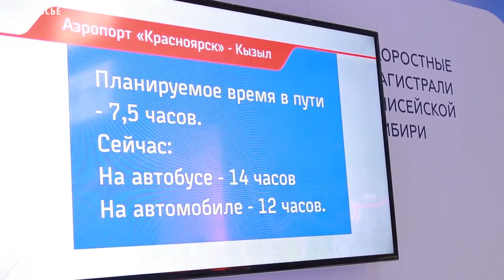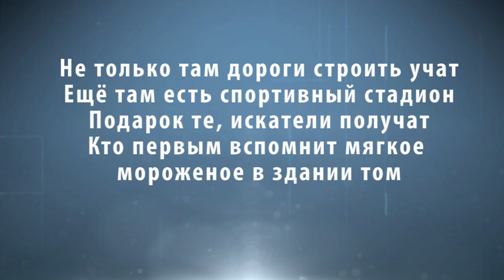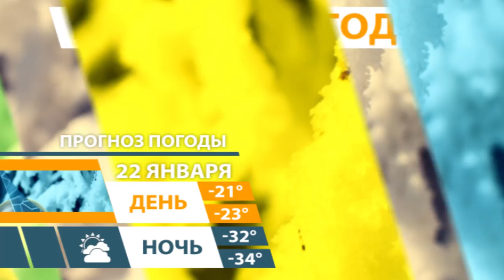Новости Тувы 21 01 19